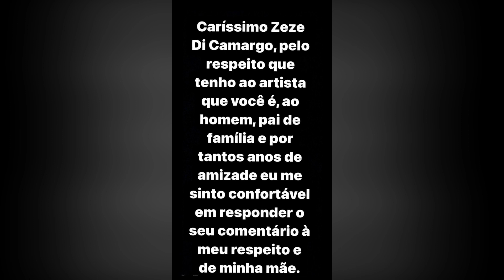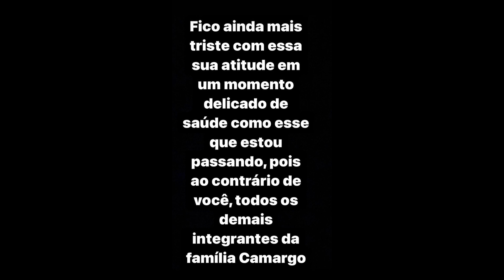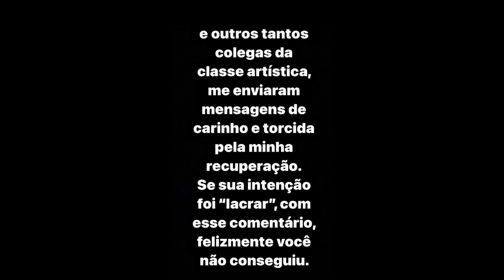Rodrigo Faro DETONA Zezé Di Camargo e pede por respeito “DONA VERA MERECE RESPEITO”